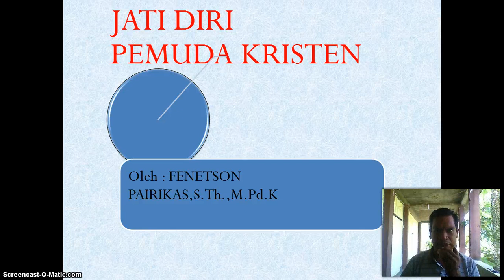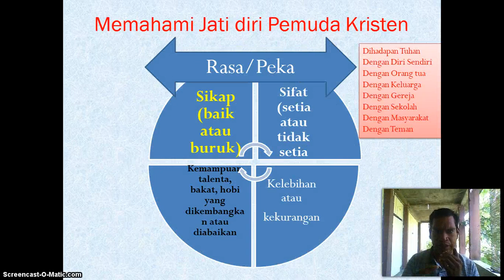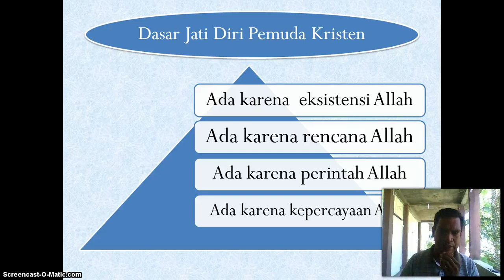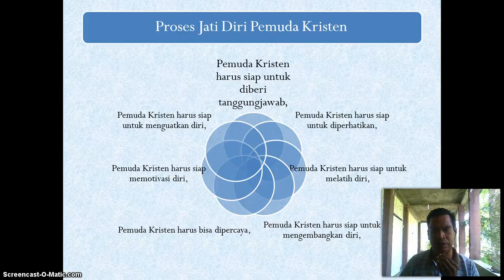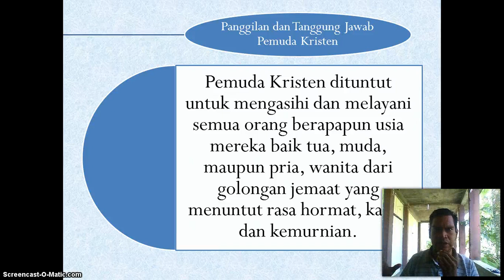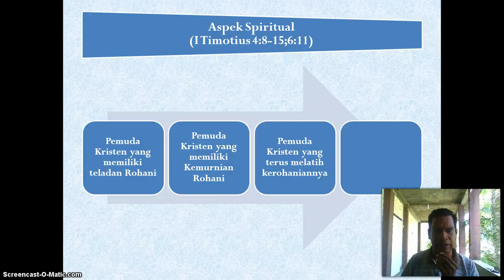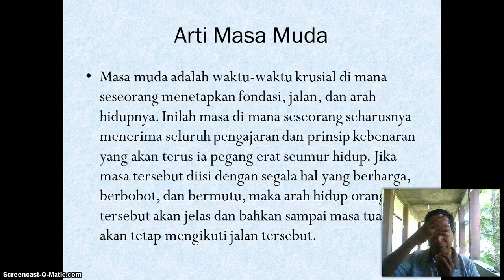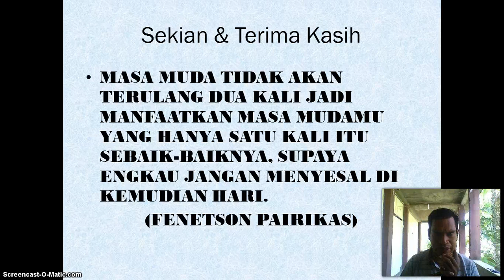Jati Diri Pemuda Kristen oleh Fenetson Pairikas,S.Th.,M.PdK dosen IAKN Kupang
pemuda yang hebat adalah pemuda yang memahami jati dirinya. pemuda Kristen yang mengenal dirinya tahu bagaimana dia harus mengambil keputusan penting dalam hidupnya. jadilah pemuda Kristen yang hebat.